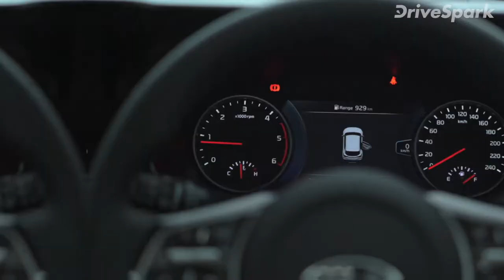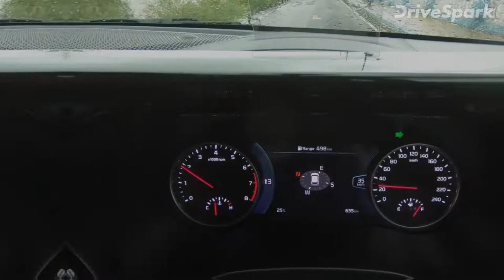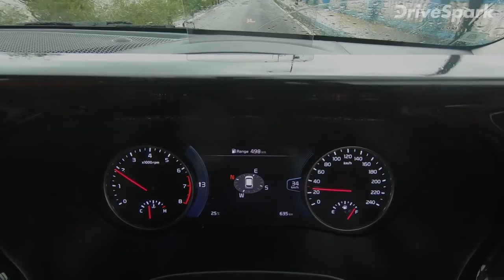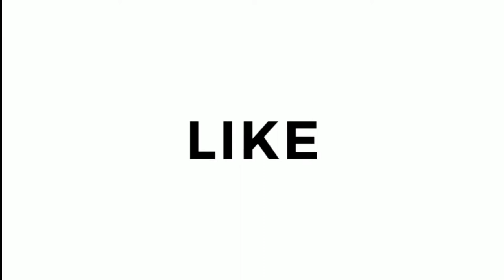Kia Seltos First Drive Review: Engine, Design & Performance | കിയ സെല്‍റ്റോസ് റിവ്യു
കിയ സെല്‍റ്റോസ് ഫസ്റ്റ് റിവ്യു: കിയ സെല്‍റ്റോസ് എസ്യുവിയെക്കുറിച്ച് അറിഞ്ഞിരിക്കേണ്ടതെല്ലാം. ഡിസൈന്‍, ഇന്റീരിയര്‍, മൈലേജ്, പ്രകടനം, പ്രധാന ഫീച്ചറുകള്‍, എഞ്ചിന്‍ വിശദാംശങ്ങള്‍, വകഭേദങ്ങള്‍, നിറങ്ങള്‍, റേറ്റിംഗുകള്‍ മുതലായ എല്ലാ വിശദാംശങ്ങളും ഉള്‍ക്കൊള്ളുന്ന കിയ സെല്‍റ്റോസിന്റെ വീഡിയോ റിവ്യു. വിശദമായ വായനയ്ക്ക്.